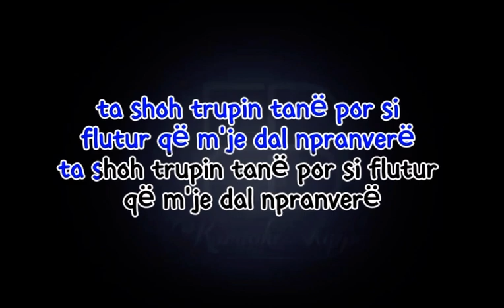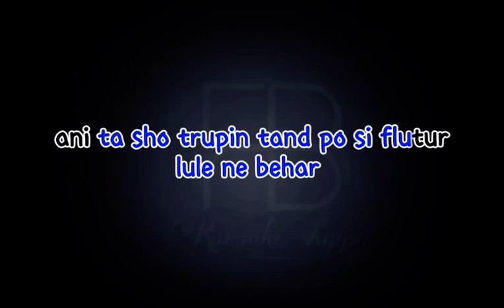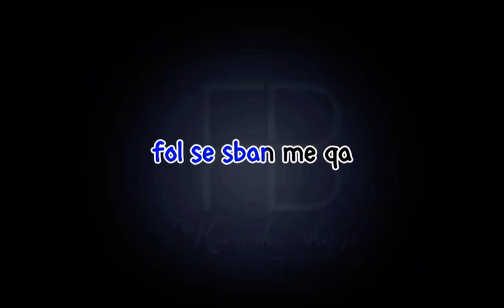Karaoke shqip - Dil Nje Her Moj Vajz E Bukur (ISMET PEJA)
Dil një herë moj vajzë e bukur

Dil një herë moj vajzë e bukur sa të shoh në derë
sa të shoh në derë
ta shoh trupin tanë por si flutur që m'je dal npranverë ta shoh trupin tanë por si flutur që m'je dal npranverë

Ta shoh ballin o si hyll drite lule ne behar
lule në behar le t'na jesin kujtimet e ditës për dashninë e parë le t'na jesin kujtimet e ditës për dashninë e parë

T'ejten prama dy sahati kah dera të rash
kah dera të rash pash yt at, njat zemër të ngratin s'fola kur të pash pash yt at, njat zemër të ngratin s'fola kur të pash

Shkova n'shpi dola ndritare nisa t'qaj me lot
nisa t'qaj me lot mori vajzë e shkreta beqare mban me vaj këtë mot mori vajzë e shkreta beqare mban me vaj këtë mot